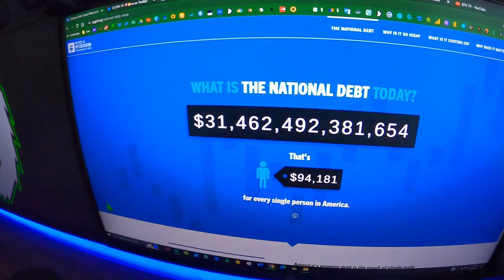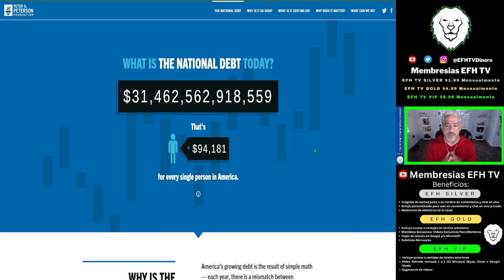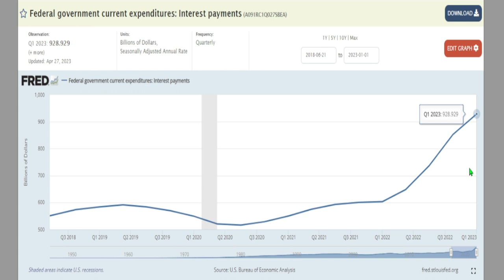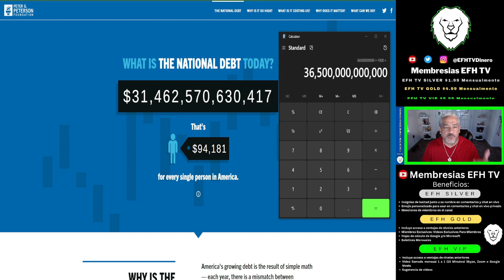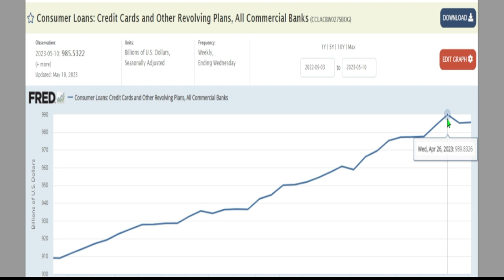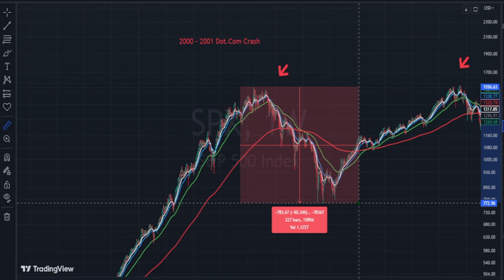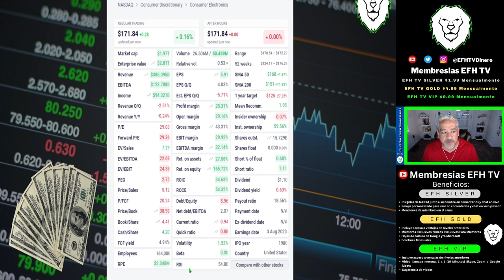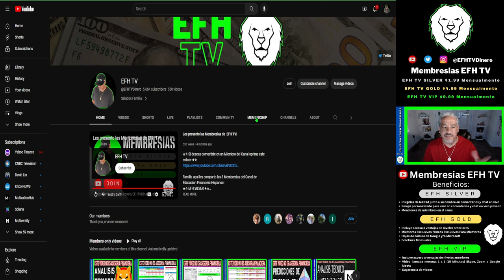Mi opinión de la CRISIS, OPORTUNIDAD y CURSO! Vlog #8